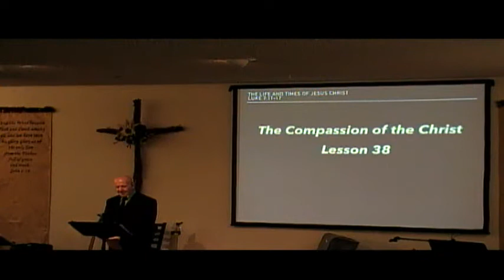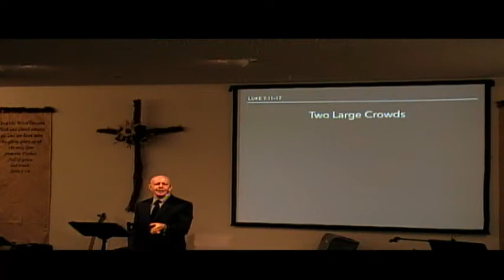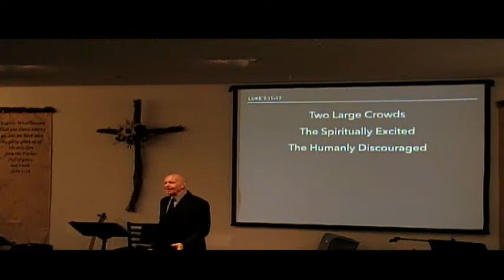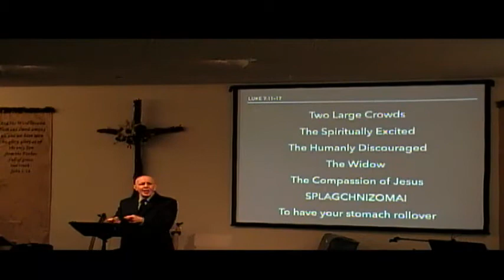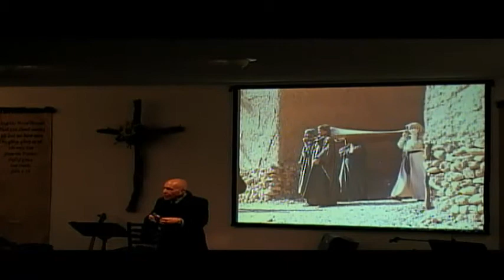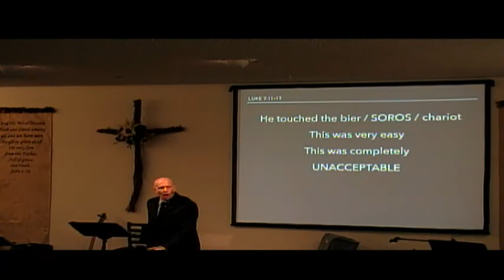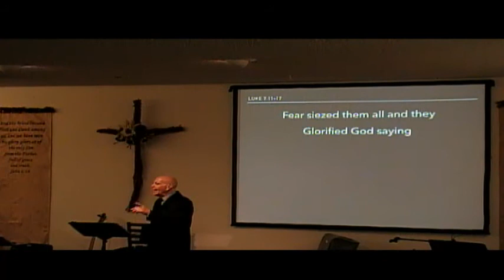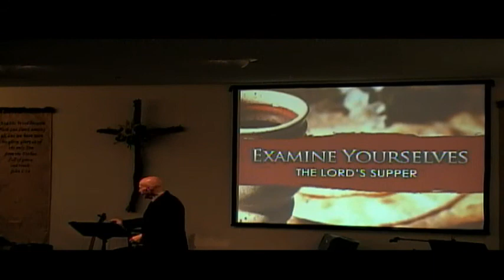The Life and Times of Jesus Christ Lesson 38 Luke 7:11-17 Dr. Ray Spann 1st Service 02/02/2020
The Life and Times of Jesus Christ Lesson 38    Luke 7:11-17
Dr. Ray Spann   :     Additional  BIBLE  Verses    :
Isaiah 7:13-17   ;   Luke 1:78   ;   2nd Corinthians 6:12, 7:15   ;
Philippians 1:8, 2:1   ;   Colossians 3:12   ;   Philemon 7, 12, 20   ;
1st John 3:17   ;   Isaiah 7:14